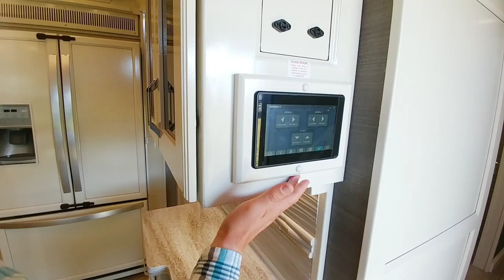This VanLeigh BEACON fifth wheel RV will BLOW YOU AWAY! 42RDB